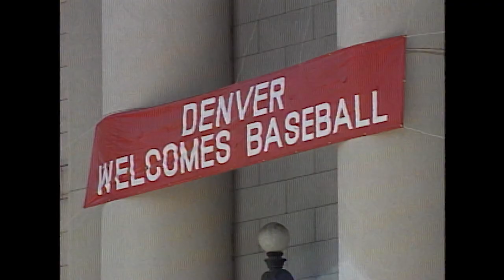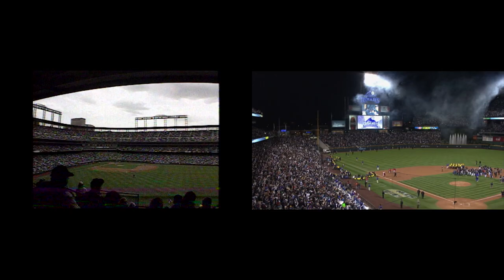When Colorado Went Major League - Trailer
PBS12's Kyle Dyer shares the story of how Denver scored the Rockies. A baseball loving community unites to make its MLB dream come true and hits a home run with the 1993 arrival of Colorado Rockies.